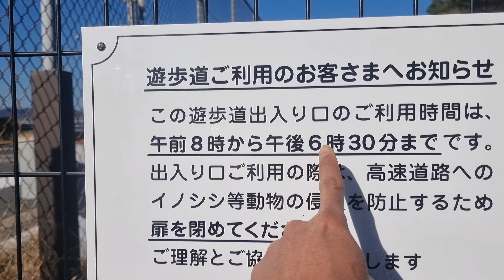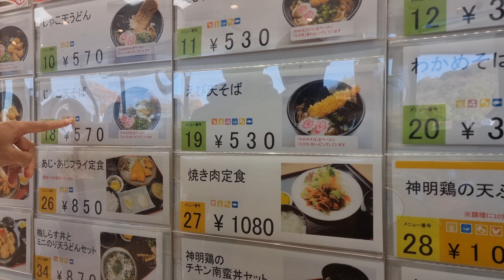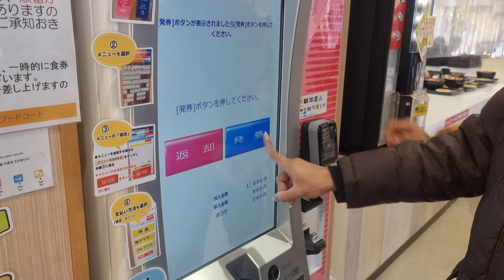BERBURU KULINER DI JEPANG‼️ sambil menikmati pemandangan - Boss Japan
Obat gabut...keliling-keliling desa konoha menikmati pemandangan sambil berburu kuliner..

kuliner di jepang,
kulineran di jepang,
makanan viral di jepang,
japan kuliner,
berburu kuliner,
warung makan di jepang